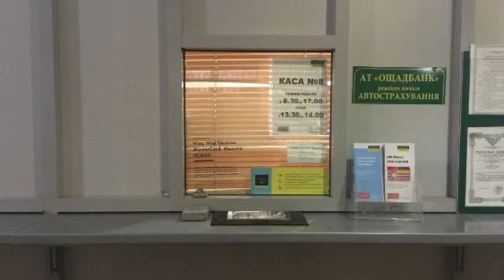Ті ще новини (01.02.18) Зовсім ті ще новини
Любителям швидкості в Одесі становиться важче із кожним днем, адже на вулицях з’являється все більше і більше камер спостереження. Чергову встановили на перехресті проспекту Маршала Жукова та вулиці Левітана. Так що телебачення прийшло не тільки в кожний дім, а й в кожне авто... А у нас зовсім ті ще новини...